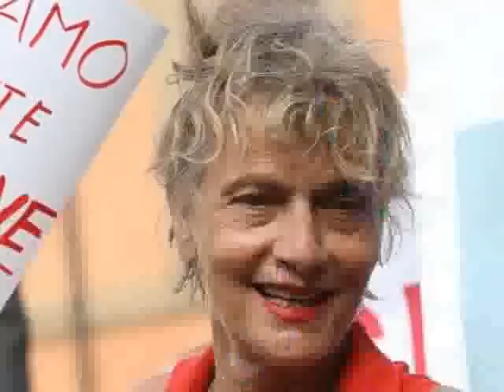"The Italian Style"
Come potete notare, in 3:07, sono stati raccontati 20 anni di politica italiana. Fuori, all'estero, ci vedono cosi. Profonda amarezza.